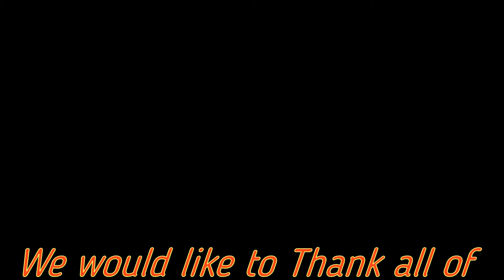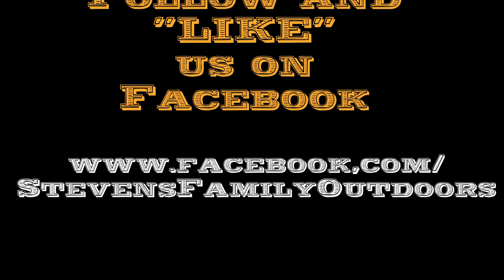K 9 Dispersal JW's view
JW shares with you his views of catch numbers & dispersal.